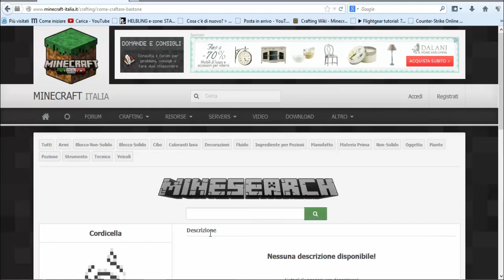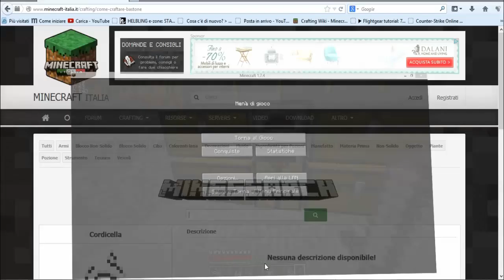Obiettivo sopravvivenza PT18/2 player, 2 porte, una mucca/double live Minecraft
Cn questo video abbiamo veramente toccato il fondo delle assurdita di  Minecraft e nostre.
X un giorno il canale è sparito x problemi personali, prossimamente (quando tornera il PC) faremo un commentary dove vi spiegheremo che cs è successo.